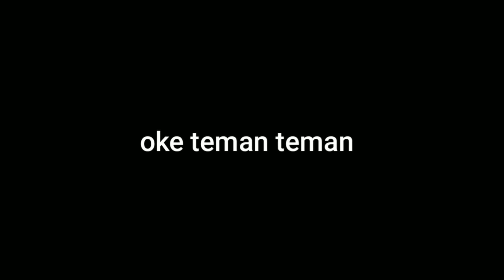TERNYATA INI PENUNGGU PINGGIRAN SUNGAI BESAR HUTAN BAMBU,KOK BISA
Halo temen-temen ketemu lagi di channel amar pd,nah di video ini amar mau herping di sekitar sungai yg dekat dengan kota pekanbaru...nah biar gak penasaran yuk liat video nya mantaaappppppp